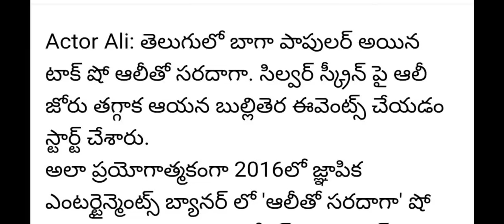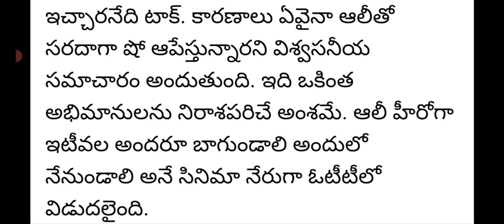Actor comedian Ali shocking decision a show stop with Ali|Alitho saradaga talk show stopped|Etv